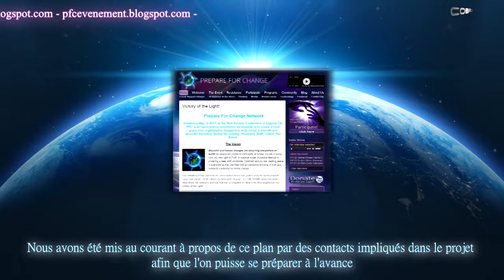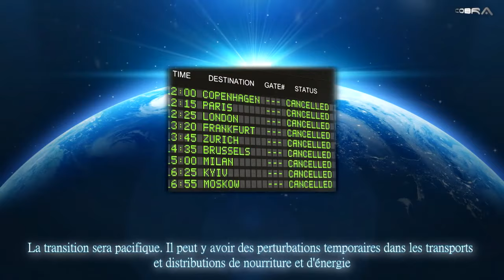CORONAVIRUS ☢️REINITIALISATION MONDIALE IMMINENTE !☢️ Fa Sirius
A+

Bon Visionnage!😉